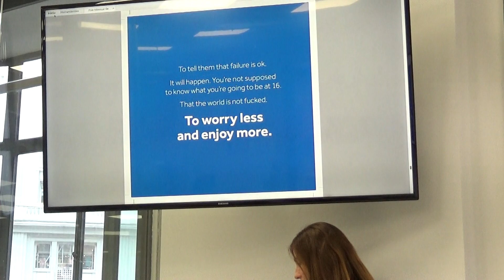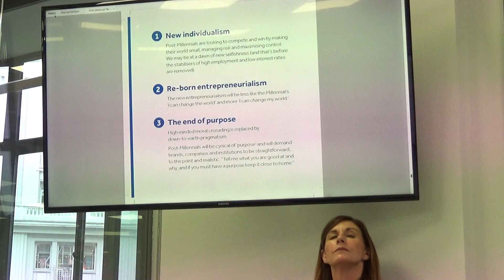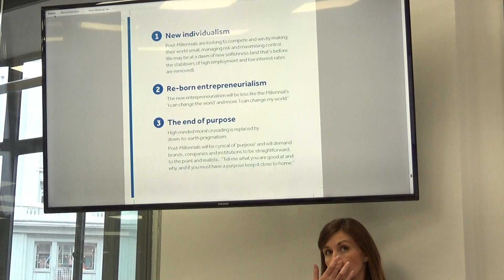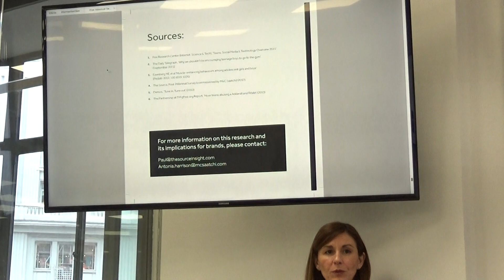Nuria Santacruz, M&C Saatchi España: post-millennials , comportamientos y actitudes.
Los Post-Millennials: seguramente la generación con mayor conciencia política de todos los tiempos. Se trata del estudio presentado este martes por sobre post-millennials con hallazgos sobre sus comportamientos y actitudes.